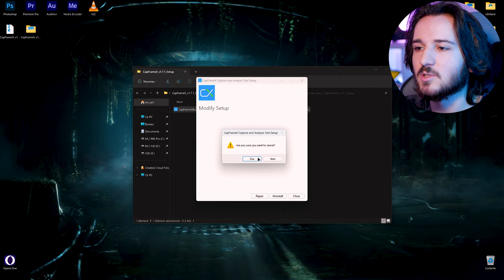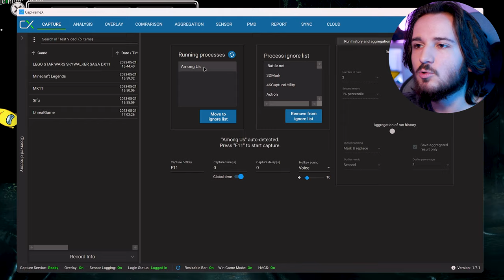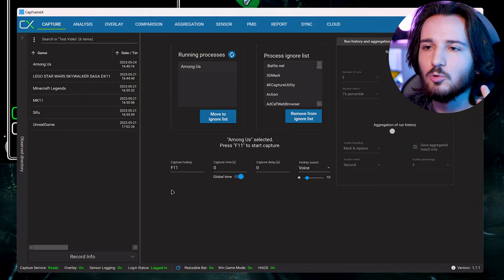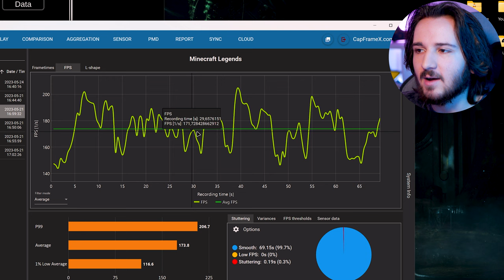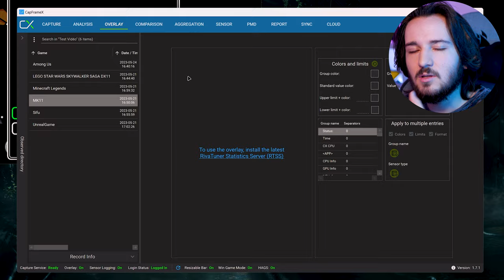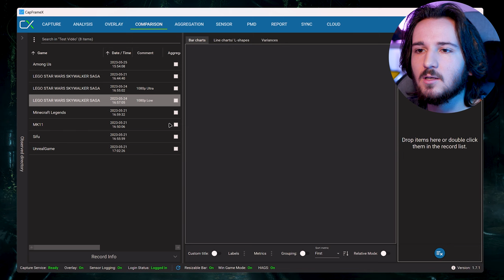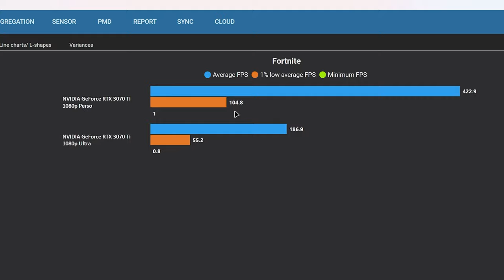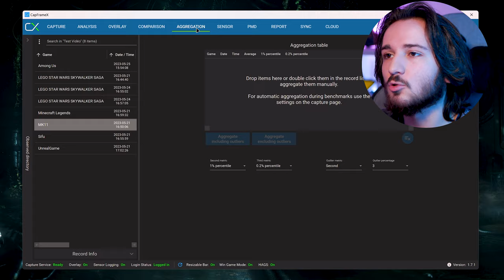Le logiciel de BENCHMARKING ULTIME sur PC - CapFrameX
🤯 CapFrameX est le logiciel (Ultime) pour Benchmark et analyser tes performances in game

Dans cette vidéo je te montre comment l'utiliser et comment analyser, comprendre et capturer les données... Cette vidéo reste "simple" mais si tu veux une deuxième partie plus complexe n'hésite pas à me le dire en commentaire 💙

Time code :

0:00 Présentation de la vidéo
0:48 Télécharger & Installer CapFrameX
1:32 Configuration de l'interface
2:06 Explication complète - Capture
3:37 Fonctionnement de la Capture
5:15 Explication complète - Analysis
8:52 Explication complète - Comparaison
14:03 Une partie 2 ?
14:18 Conclusion & Détails